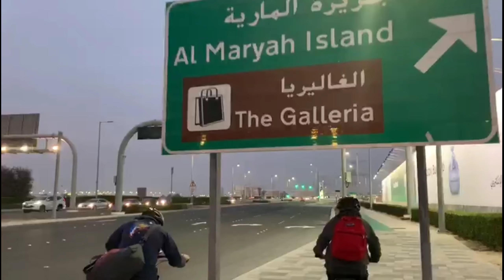Sunpeed RULE | Joy ride | Fishing | Reem Island